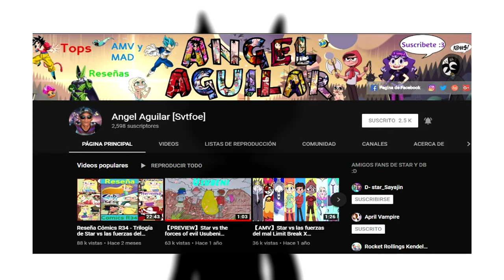(Tomco) Tom Humano PARTE 2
En el Vídeo están los créditos :3
MIS REDES:

Subscribanse para más y den Like si les gusto :,3

Hasta La Próxima V